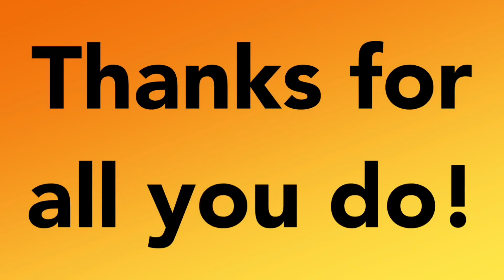GFAA News Wed May 1, 2024